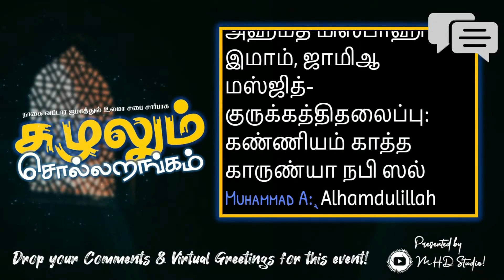The Surprising Ways Prophet Muhammad ﷺ's Life Can Inspire Yours | கண்ணியம் காத்த நபி ﷺ | MHD Studio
In this profound talk, Moulavi R Rafeek Ahamed Misbahi reflects on the unparalleled dignity of Prophet Muhammad ﷺ. Through inspiring examples and deep insights, Moulavi Misbahi explores how the Prophet ﷺ maintained grace, honor, and respect in all aspects of life, setting a timeless example for humanity. This session highlights the Prophet’s ﷺ nobility and how his dignified conduct continues to guide Muslims in their personal and communal lives.

Join us for this powerful discussion that will deepen your understanding of the Prophet’s ﷺ honorable character and inspire you to embody his values.

This episode marks the fourth of Suzhazhum Sollarangam (Echoes of Insight), an event organized by the Nagai Jamathul Ulama Committee and livestreamed by MHD Studio. Join us as we embark on a journey of spiritual reflection and discovery through this thought-provoking series.

📍 Location: Jamia Masjid Syed Palli, Nagore.

Don’t miss this chance to be part of a rich exchange of ideas!

Join us and be a part of the conversation!